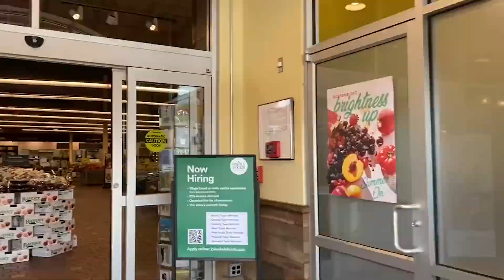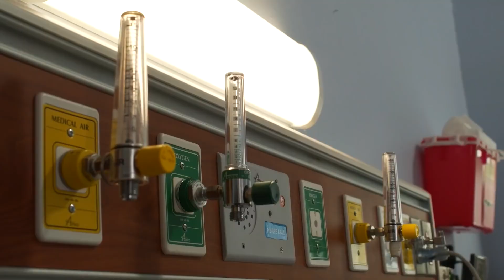ZUPA HIPOKRATESA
PRZEPIS NA ZUPĘ HIPOKRATESA WEDŁUG DR. GERSONA
Składniki:
– 1  korzeń selera
– 1  korzeń pietruszki
– czosnek
– 2 małe pory
– 70 dkg pomidorów
– 2 cebule
– 1/2 kg ziemniaków
– natka pietruszki
Jak zrobić zupę Hipokratesa?
Wszystkie składniki należy porządnie wymyć i oczyścić z piasku.
Pokroić na grube kawałki.
Ważne! Nie obieramy skórek z żadnego ze składników, zalać wodą  najlepiej z filtra i gotować na małym ogniu ok. 2 godziny, następnie  przepuszczamy przez sitko do przecierów, a pozostałe włókna i skórki wyrzucamy.
Zupa powinna być dość gęsta,  powinna przypominać przecier warzywny.
 Smacznego

Dziękuje Maćkowi i Asi Woźniak za pomoc w nagraniu tego wideo.

Podkład muzyczny:
Mariusz Goli- La Madera